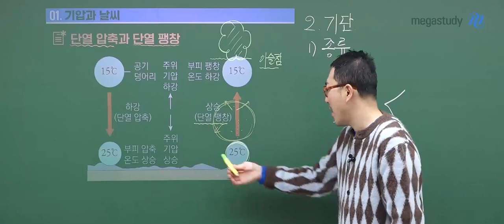[메가쌤 짤 - 과학 장풍T] 구름의 원리 암기 끝판왕